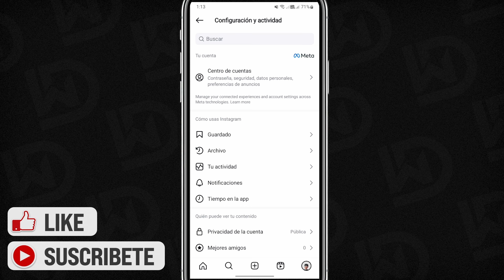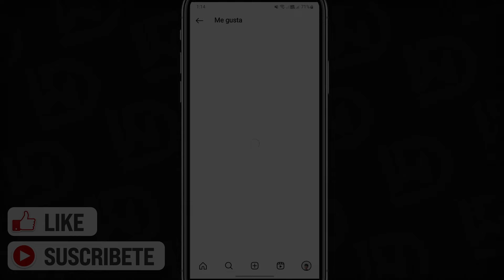Cómo Eliminar Todos Los Me Gusta Que He Dado En Instagram (2025)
Eliminar todos los "Me gusta" que hemos dado en Instagram puede ser una tarea tediosa y laboriosa, pero es importante recordar que la privacidad y la gestión de nuestra actividad en redes sociales son aspectos fundamentales en la protección de nuestra identidad digital.

Para llevar a cabo esta tarea, es necesario acceder a la configuración de nuestra cuenta y seleccionar la opción de "Actividad". Desde allí, podemos visualizar y eliminar de forma individual cada uno de los "Me gusta" que hemos dado en publicaciones de otros usuarios. Esta acción nos ayudará a mantener un mayor control sobre nuestra actividad en la plataforma y a salvaguardar nuestra privacidad en línea.

✉ CONTACTO